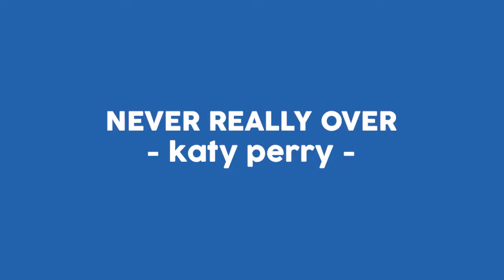Never Really Over - Katy Perry cover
took a little break because I wasn't feeling too good but here's another aha.